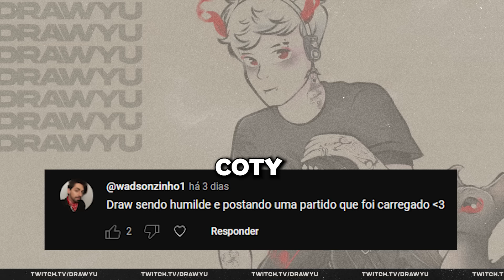A SABRINOCA CAIU NO MEU TIME E PEGOU SONA! (ela afundou?) - League of Legends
Galera, essa partida foi tirada da minha stream lá na Twitch onde faço lives todos os dias pela tarde!

Sabia que com apenas 3 cliques você me ajuda a divulgar o canal para que mais pessoas conheçam?